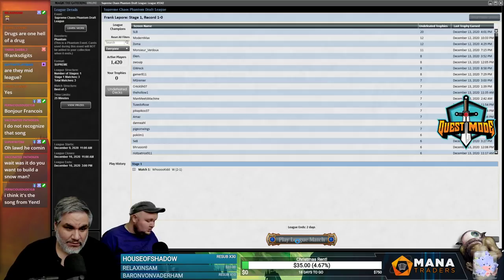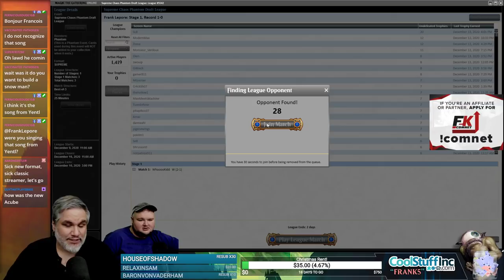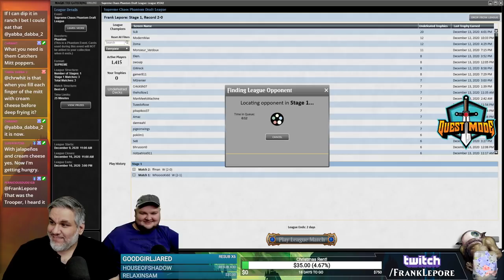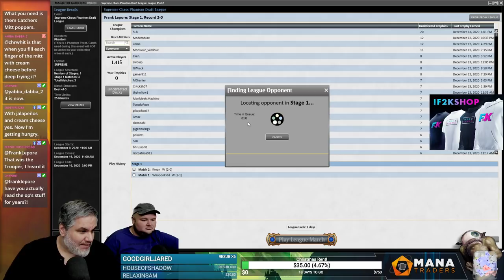Supreme Chaos Draft #8 - 12/14/20 | Magic Online